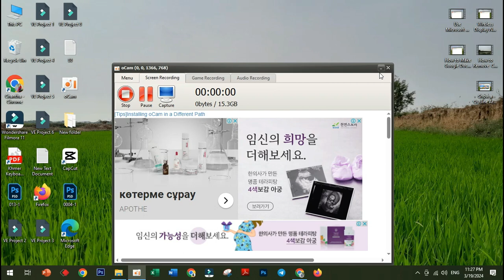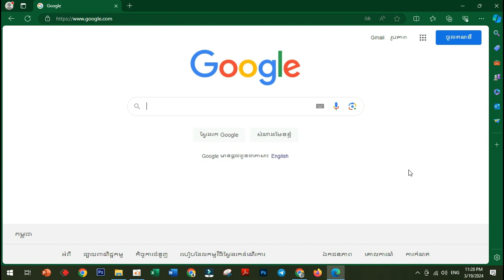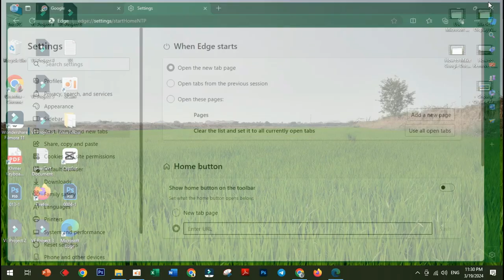How to Change Your Home, Startup and New Tab Pages in Microsoft Edge [Guide] Khmer 2024